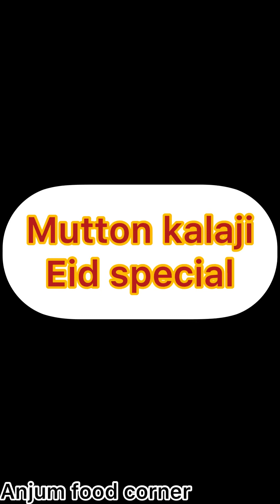Mutton kalaji| Anjum food corner||Anjum food recipe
Aj mn ap k laiy lyi hon Mutton kalaji| | Anjum food corner||Anjum food recipe| recipe Pakistani food | restaurant style kalaji recipe |

Mutton kalaji 1kg
2:yogurt half kg
3:Garlic and ginger 🫚paste 2 tablespoon
4:Red chilli powder 1 teasppon
5:White salt 1tsp
6:Turmeric powder 1tsp
7:Tara masala 1 tablespoon
8:Fenugreek powder half tsp
9:Mustard oil half cup